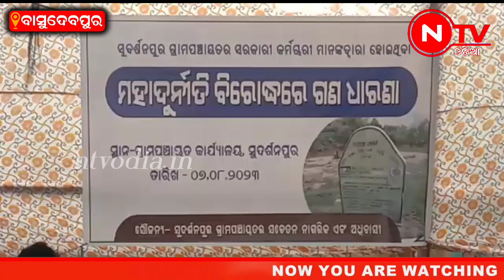ସୁଦର୍ଶନପୁର ଗ୍ରାମପଞ୍ଚାୟତର ସରକାରୀ ଯୋଜନାରେ ବ୍ୟାପ ଦୁର୍ନୀତି#